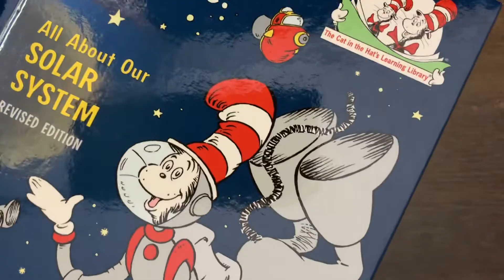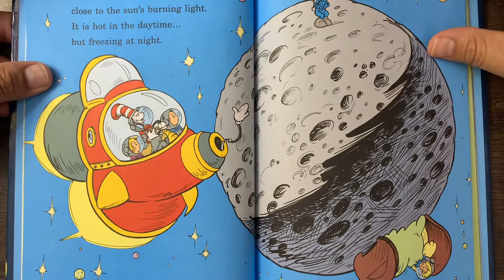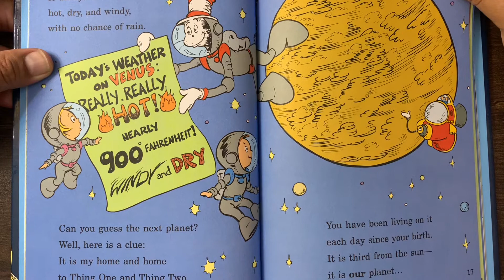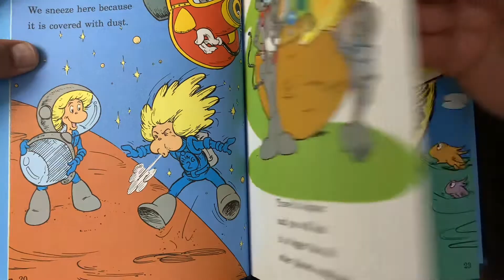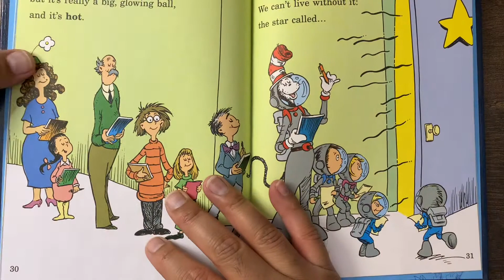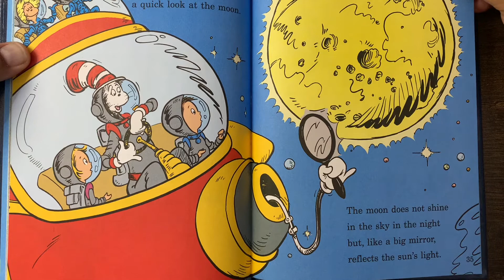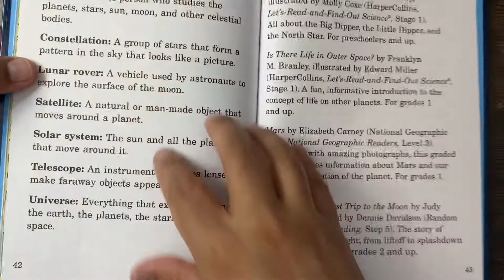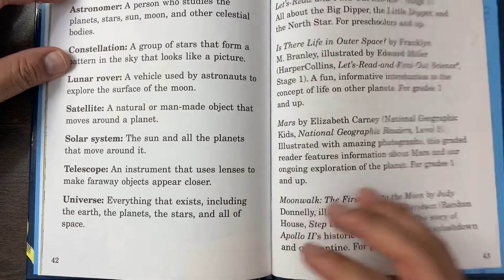Dr. Seuss | There's No Place Like Space! | Read aloud with Uncle Eddie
Blast off for educational fun! Beginning readers and budding astronomers are launched via Seussian sorcery on a wild trip to visit the nine planets in our solar system along with the Cat in the Hat, Thing One, Thing Two, and Dick and Sally.

There's No Place Like Space
Book by Tish Rabe
Dr. Seuss A Cat in the Hat

Read aloud story time with Uncle Eddie